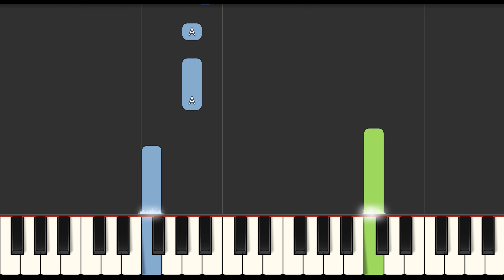Jack's Big Music Show Theme Song (Slow Easy Medium) Piano Tutorial 4K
Learn how to play Jack's Big Music Show Theme Song (Slow Easy Medium) with this Piano Tutorial 4K video. Enjoy!
00:00 - Medium Piano Original Tempo
00:53 - Easy Piano Slow Tempo